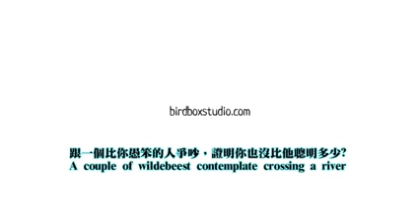蠢牛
siubox教短片牧養教材
可談聖經的愚昧人